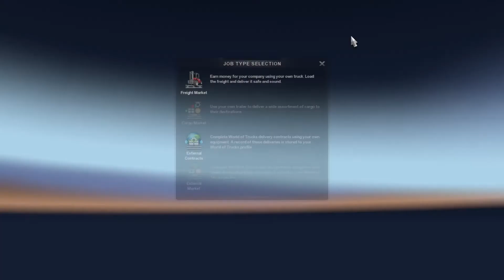Marble Blocks Loaded - Euro Truck Simulator 2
In this video I take on a quarry load of marble blocks using a Renault T-Range truck.
I also got to check out the wonderful scenery of Istanbul  🙂
For all you trucking fans like myself the channel's main games are American Truck Simulator and Euro Truck Simulator 2.